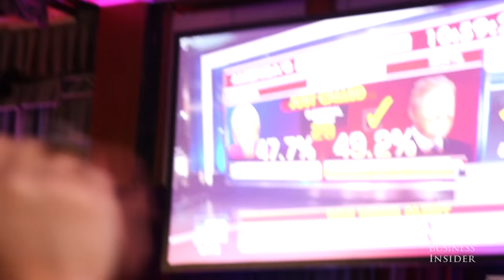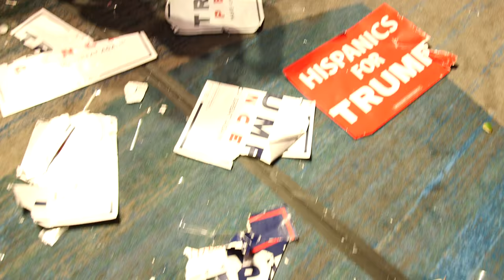Inside Donald Trump's victory party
This is what it was like inside Donald Trump's official victory celebration held at the Hilton Midtown Hotel in New York.

Spirits remained high all night among Trump supporters as they awaited the official confirmation that Trump had won the presidency in a surprising upset over Hillary Clinton.